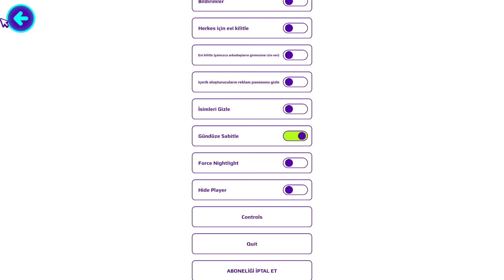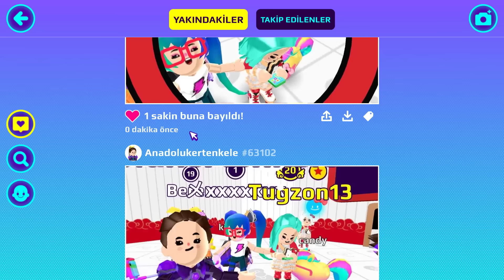PK XD HELLO KİTTY YENİ GÜNCELLEME İLK BU KANALDA! 🎀 DETAYLI İNCELEME 🔍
PK XD yeni güncelleme hello kitty konulu videoma hoş geldiniz! Bugün sizlerle beraber yeni gelen Hello Kitty güncellemesini inceledik.

 Tugzon13 PK XD oynamayı seven, bununla birlikte kanalında izleyicilere eğlenceli videolar sunan bir oyuncudur.